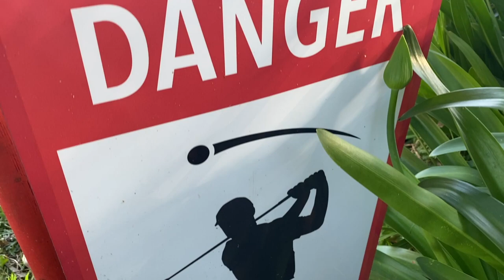vlog#1 Macierzyński na Maderze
Pierwszy film, rozruchowy. Miałam go nie wrzucać, bo widzę ile rzeczy mogłabym nakręcić i powiedzieć lepiej.. ale "done is better than perfect".